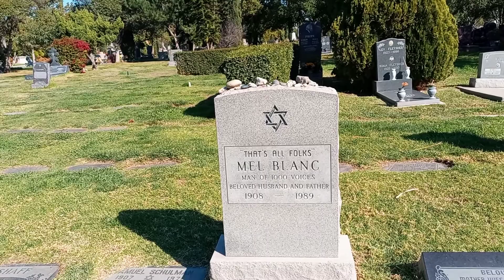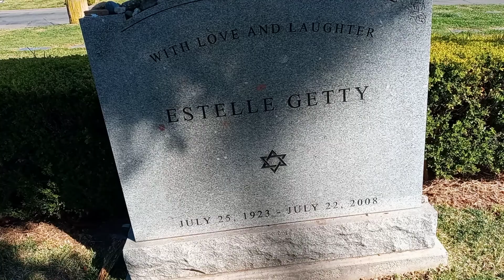Grave of Mel Blanc and Estelle Getty